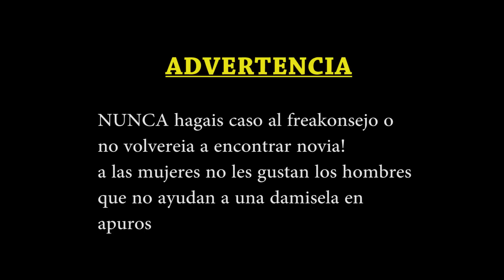Carne para hamburguesas! Super meat boy - Like a Freak!